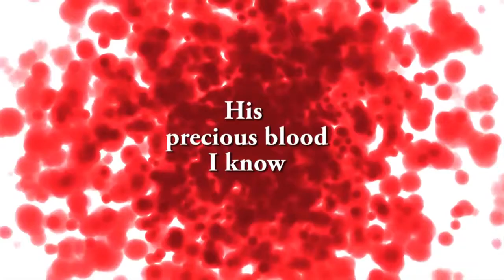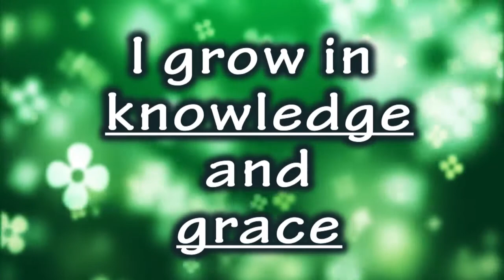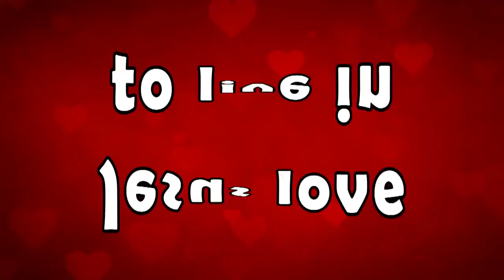The Wordless Book Song